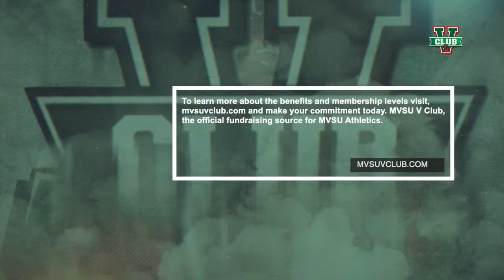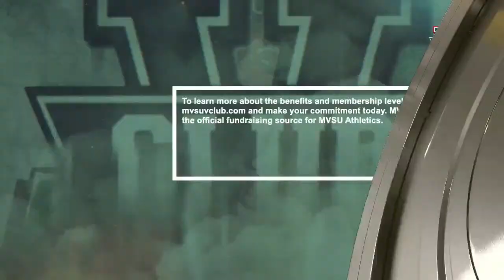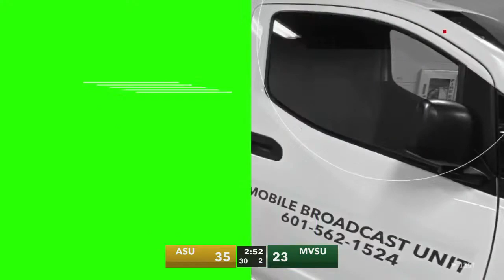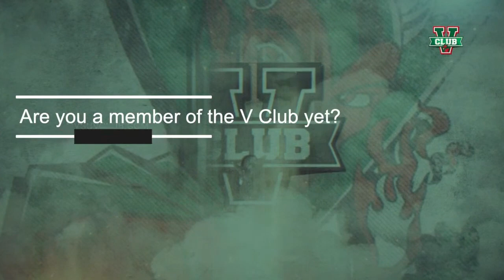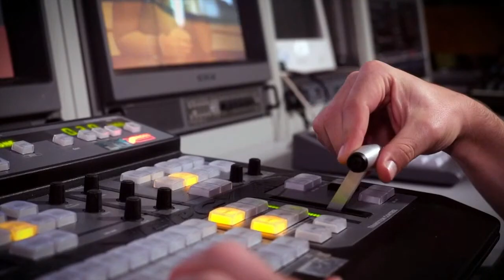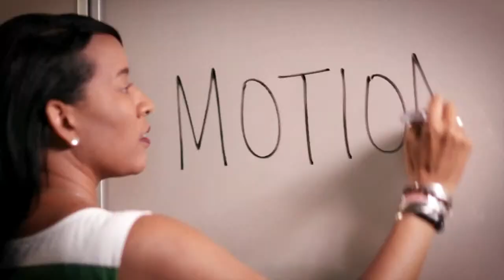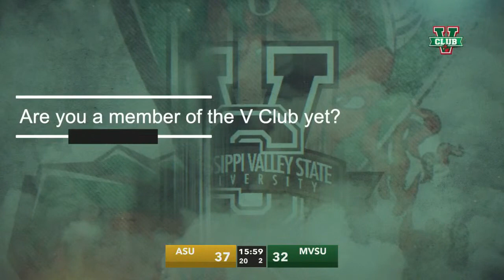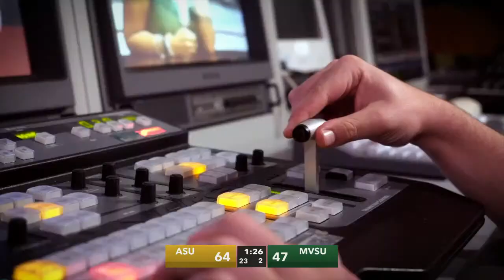MVSU VS ASU BASKETBALL 2021